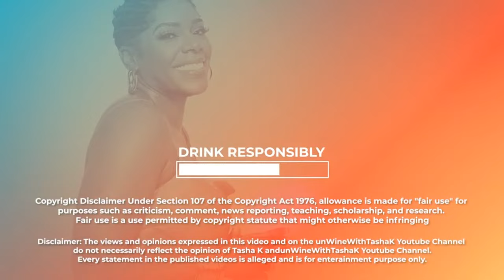Happy Hour | Open Call In Show!